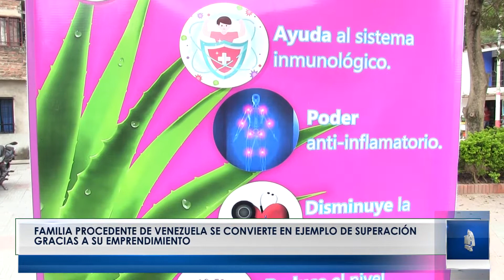Familia procedente de Venezuela se convierte en ejemplo de superación gracias a su emprendimiento